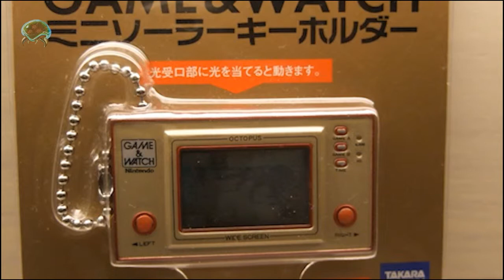Retroanálisis Donkey Kong Jr Game&Watch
Retroanálisis del video juego Donkey Kong Jr. para la Game&Watch. donde encontrarás a otros entusiastas de los videojuegos como tu,